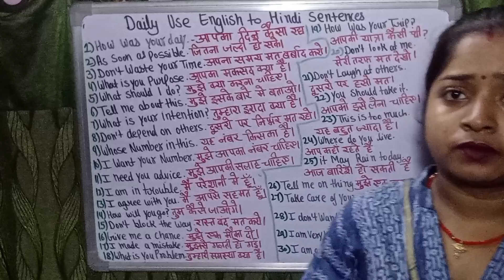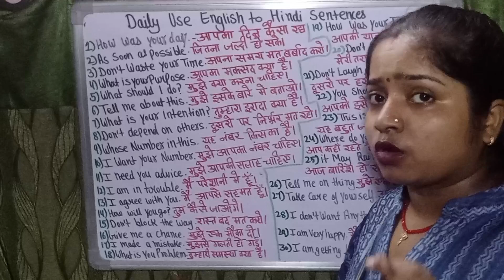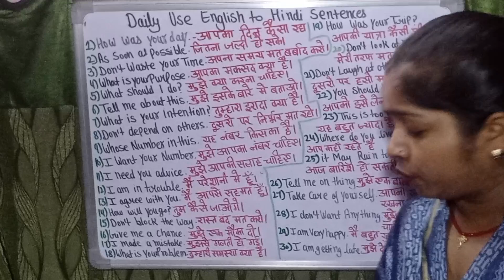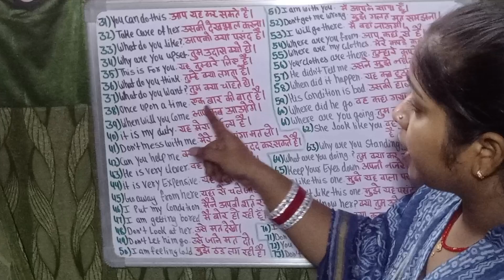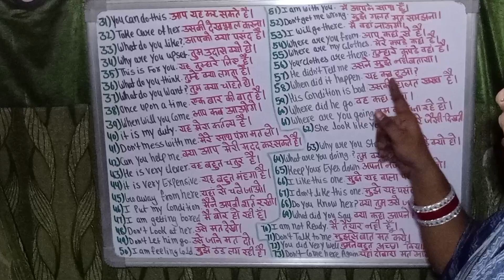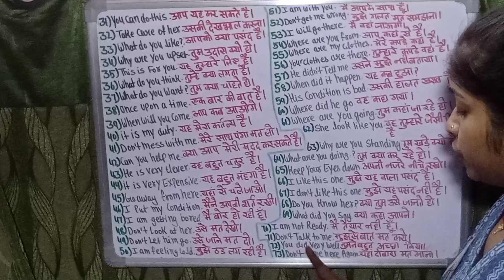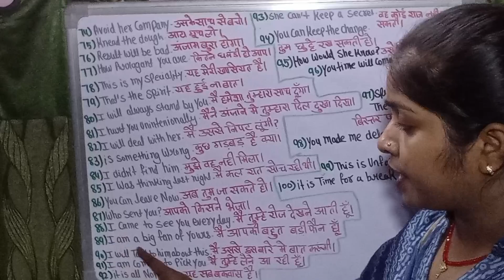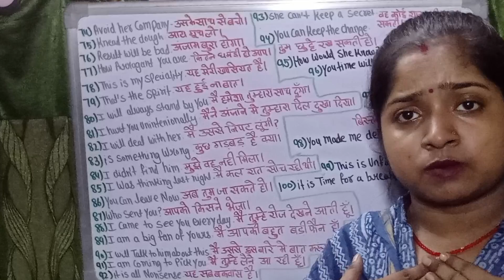Daily use English to Hindi Sentences||दैनिक उपयोग के अंग्रेजी से हिंदी वाक्य#@StudywithNeha12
Daily use English to Hindi Short Sentences||English to Hindi#englishspeaking#‎@Nehawithstudy-cv7pc
Daily use English Short Sentences||English short Sentences Englishgrammer#@Nehawithstudy-cv7pc

English Grammar
English speaking practice
 English sentence
Daily use English learn
English sentence for daily use
Daily English